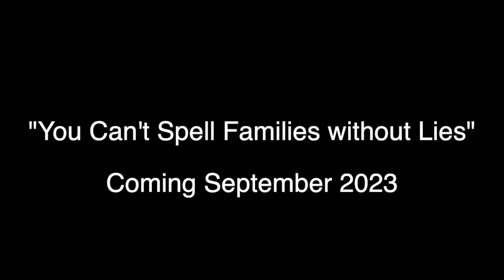The Making of Song 3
The making of my third original song with my buddy Brook Rounds as producer. This song is a lot different than the first 2 singles and is really weird. The music video this time around will be solely story based, without any instrumentation to show off my lackluster directing skills.. The song will be released in September 2023. Enjoy!